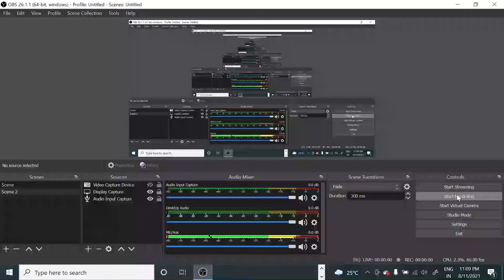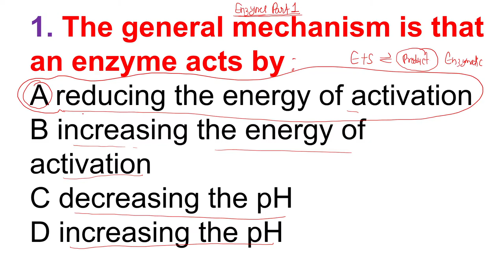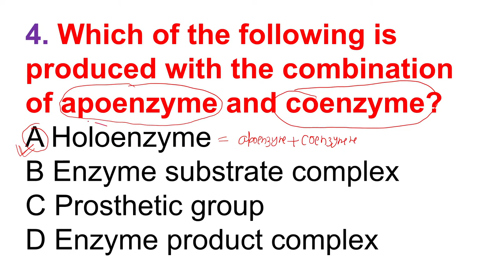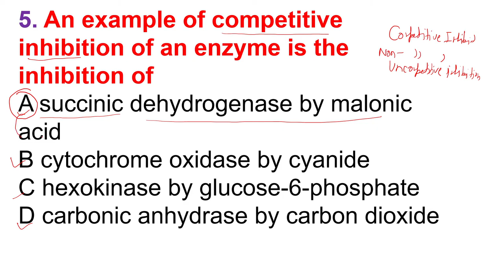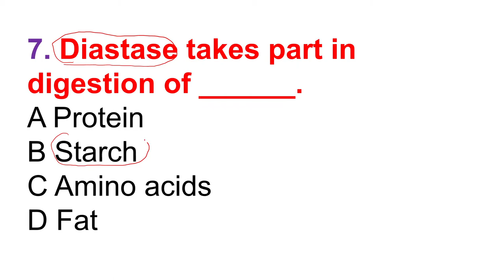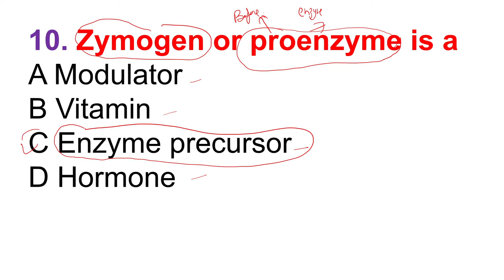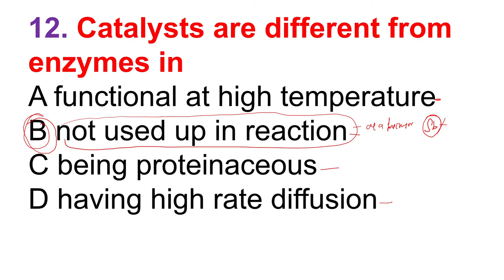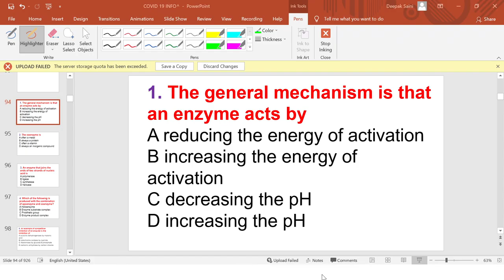MCQ's ON ENZYMES PART 1 II GIC LECTURER II PGT BIOLOGY II NEET BIOLOGY II CSIR NET II DBT II ICMR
In this video, we have discussed the important MCQs related to Enzymes that will be very important for the upcoming examination like GIC Lecturer, PGT Biology, NEET Biology, CSIR, GATE, ICMR, DBT, and other competitive examinations.